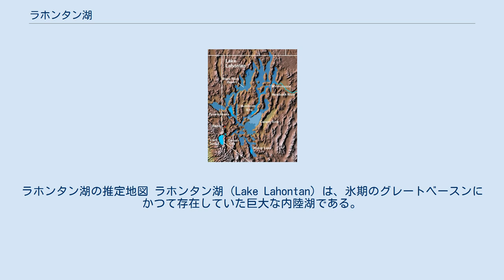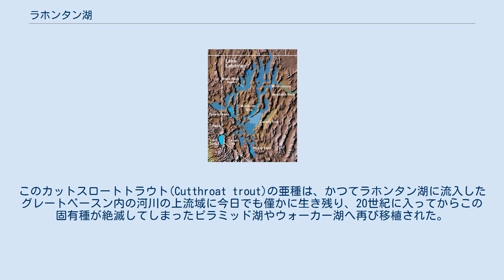ラホンタン湖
ラホンタン湖の推定地図 ラホンタン湖（Lake Lahontan）は、氷期のグレートベースンにかつて存在していた巨大な内陸湖である。
アメリカ合衆国ネバダ州北西部の大部分を覆い、カリフォルニア州北東部やオレゴン州南部にも伸びていた。
およそ1万2700年前の最大だった時には20,700 km²の面積があった。
湖の深さは現在のピラミッド湖の位置では約240m、ブラックロック砂漠では150mであった。
 更新世の終わりごろの気候変化により、湖は次第に乾燥していった。
およそ9千年前までに湖の大部分は消滅した。
湖面の低下によって湖はいくつかの小さな湖に分かれ、その多くは急速に乾燥してプラヤになった。
そのようなプラヤはブラックロック砂漠、カーソンシンク、フンボルトシンクなどがある。
現在も湖として残っているのはピラミッド湖とウォーカー湖がある。
ウィナマッカ湖は1930年代に干上がり、ハニー湖は定期的に干上がる。
 かつてのラホンタン湖では、この湖の固有種ラホンタン・カットスロートトラウト(Lahontan cutthroat trout)－ネバダ州の州の魚－が、やはり固有種でコイ目のトゥイチャブ(Tui Chub)やサッカーフィッシュ(Catostomidae)の捕食者として食物連鎖の頂点にあった。
このカットスロートトラウト(Cutthroat trout)の亜種は、かつてラホンタン湖に流入したグレートベースン内の河川の上流域に今日でも僅かに生き残り、20世紀に入ってからこの固有種が絶滅してしまったピラミッド湖やウォーカー湖へ再び移植された。